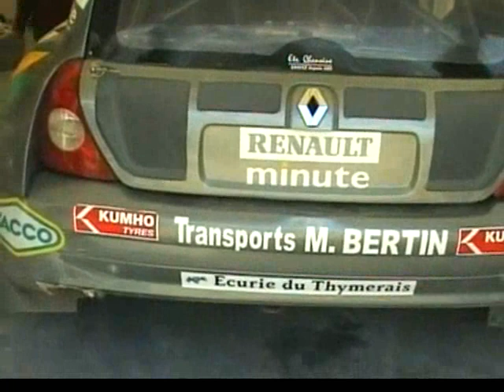Rallycross - Championnat europe 2004 - Essay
filmé par Mika vau